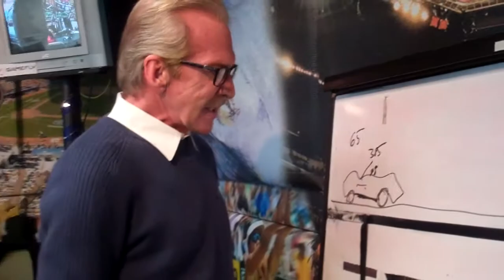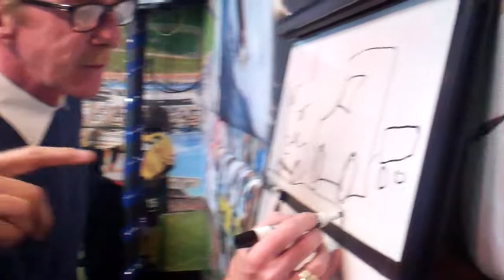11/21 Cannons RAW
The Loose Cannons want YOU to join them on their Annual Holiday Roadtrip.